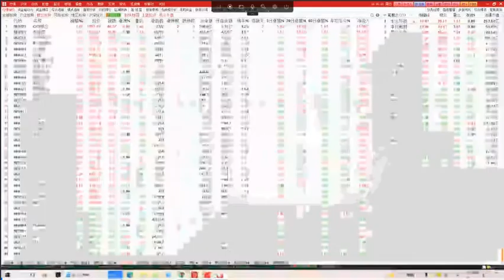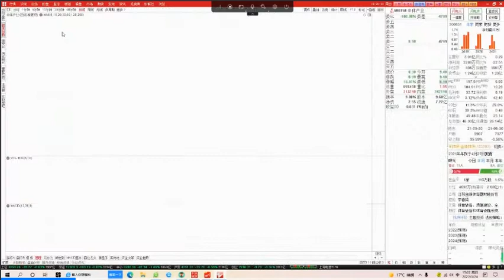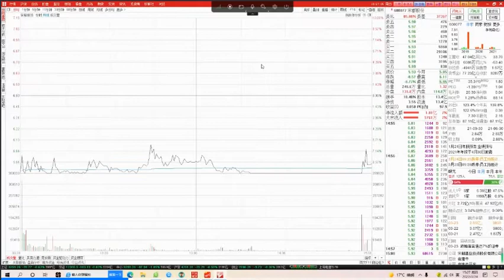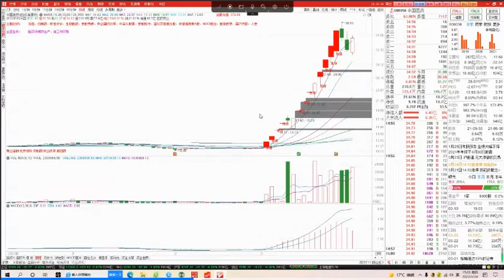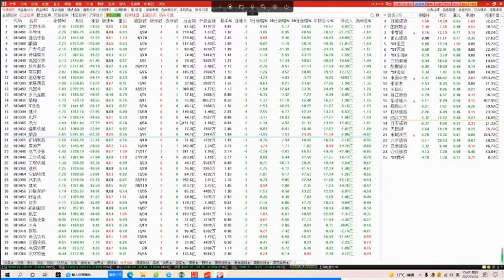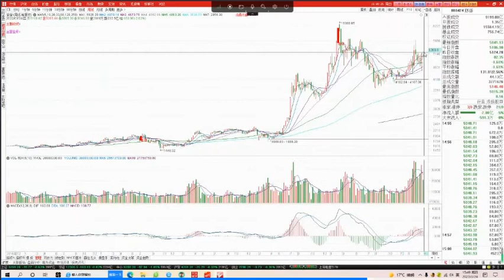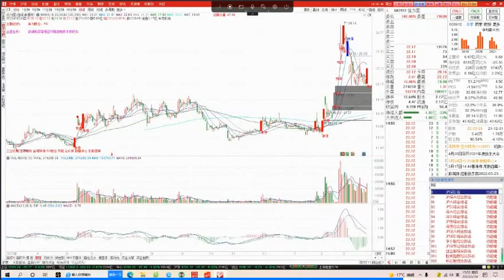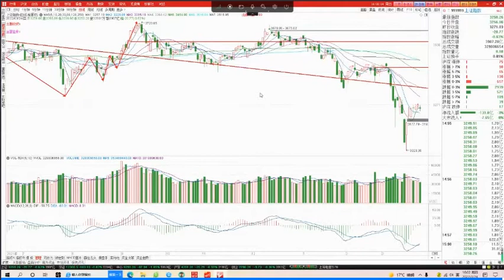2022/03/24 A股盘后股票行情分析 | 一财经